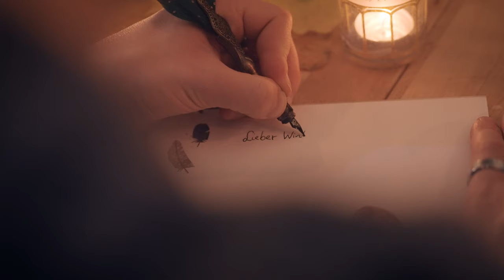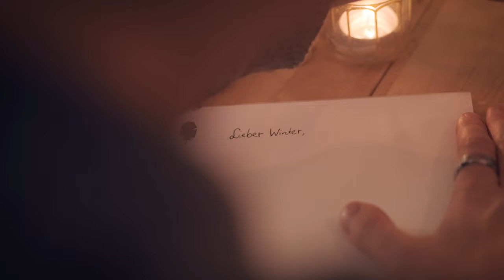Wie du den Winter lieben lernst - Leben mit den Jahreszeiten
Dunkel, nass und kalt. Der Winter ist nicht die einfachste Jahreszeit. Und doch können wir lernen, ihr etwas abzugewinnen: Seasonal Living - das Leben mit den Jahreszeiten. Ich wage den Versuch, mich dem Winter wieder anzunähern. Hier sind meine Gedanken dazu.

► hier zum Kindle Gratismonat anmelden*: